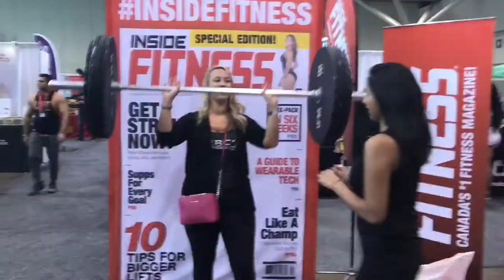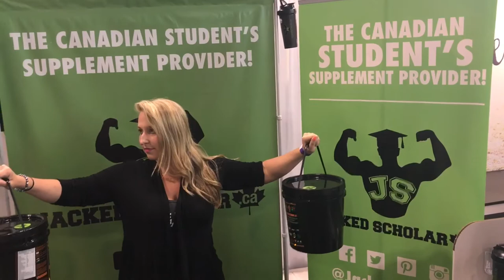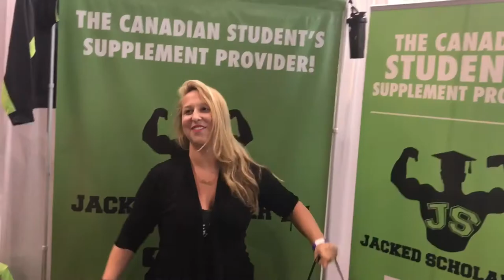Toronto Pro Show 2017 Vlog Mashup ft. Mike O'Hearn, Lauren Drain & Rich Piana